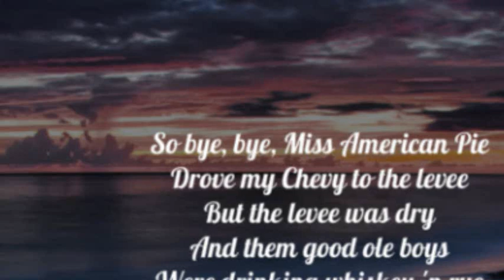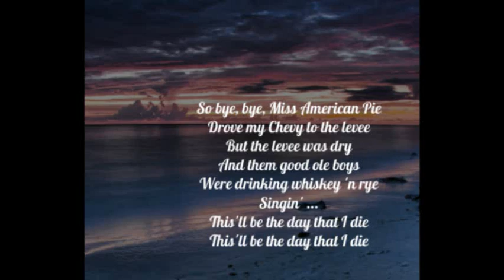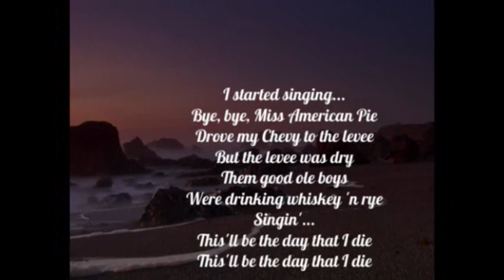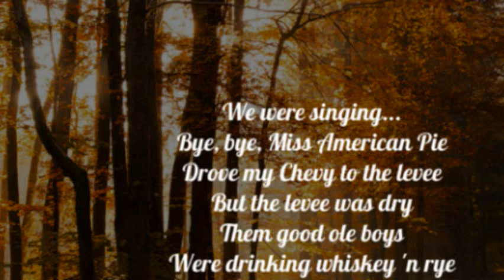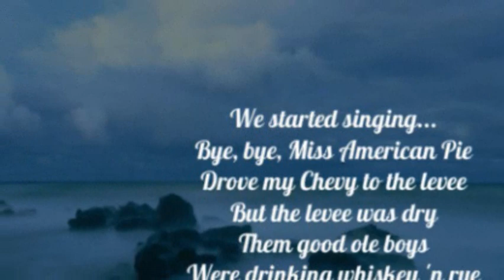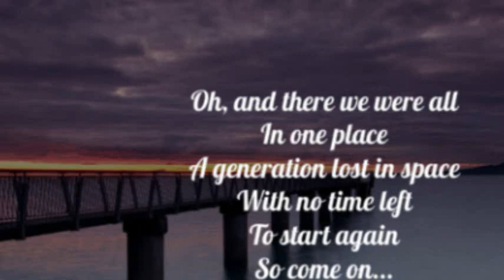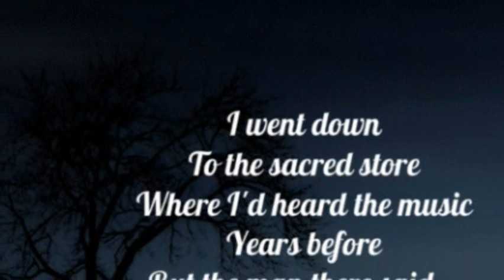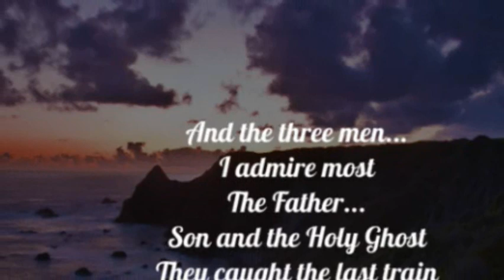DON MCLEAN - AMERICAN PIE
From the 2021 film Finch